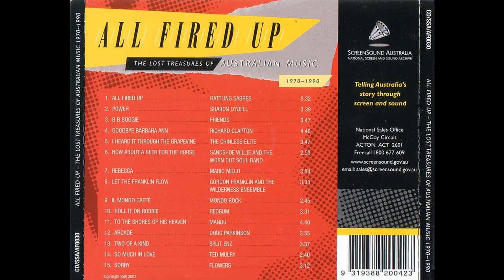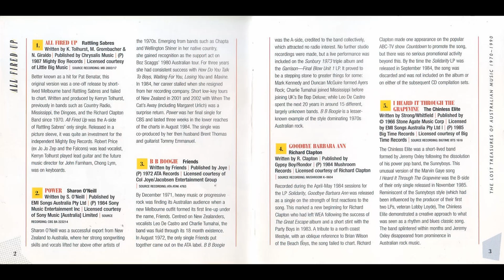Sharon O'Neill - "Power" (1984)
From - Various Artists: All Fired Up - The Lost Treasures Of Australian Music 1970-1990
*Written by S. O'Neill, Released in 1984)
Sharon O'Neill was a successful export from New Zealand to Australia, where her strong song writing skills and vocals lifted her above other artists of the 1970s. Emerging from bands such as Chapta and Wellington Shiner in her native country, she gained recognition as the support act for Boz Scaggs 1980 Australian Tour. For three years she had consistent success with "How Do You Talk To Boys", "Waiting for You", "Losing You" and "Maxine" ln 1984, her career stalled when she resigned from her recording company. Short low-key tours of New Zealand in 2001 and 2002 with "When The Cat's Away" (including Margaret Urlich) was a surprise return. "Power" was her final single for CBS and lasted three weeks in the lower reaches of the charts in August 1984. The single was co-produced by her then husband Brent Thomas and guitarist Tommy Emmanuel